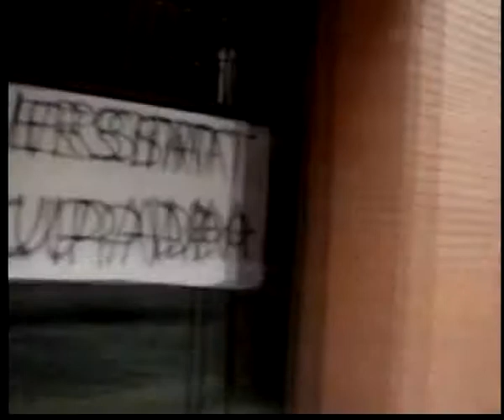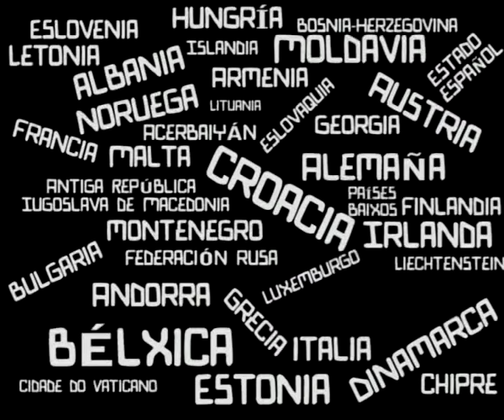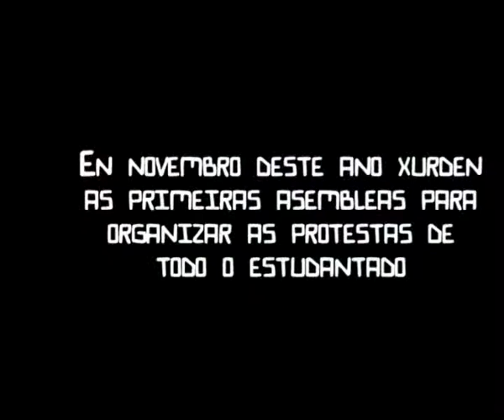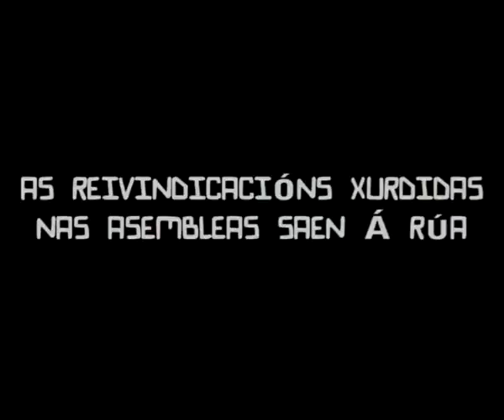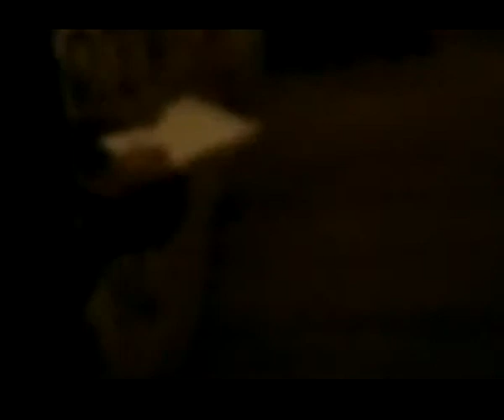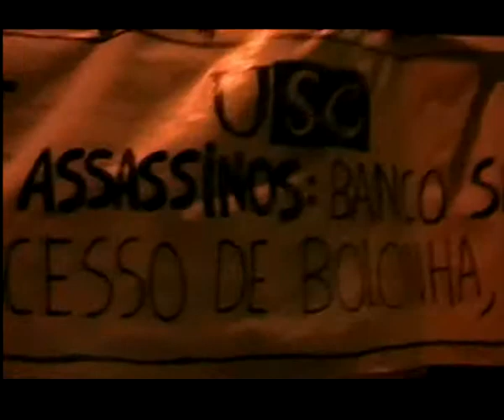Bolonha Invasion 4/5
Documentário sobre o processo de Bolonha e o espaço europeu de educaçom superior (EEES) realizado pola assembleia geral de estudantes da USC que pretende explicar a implantaçom das politicas neoliberais dentro da universidade pública a través da coartada da convergência europeia dos estudos superiores.